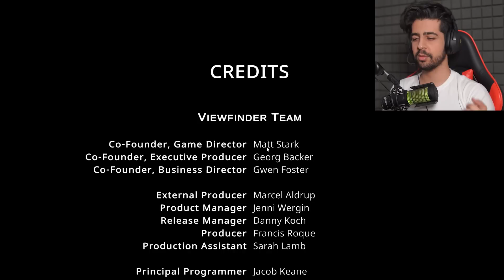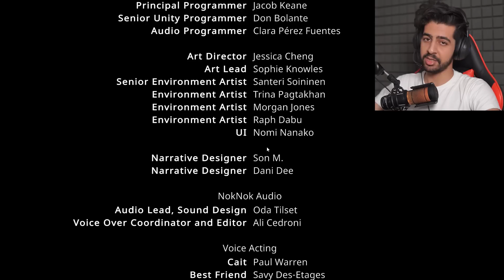بالاخره از ماتریکس خارج شدم ! ( پارت پایانی )🔥😂 | Viewfinder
سلام خوشگلای من امیدوارم حالتون خوب باشه ❤️
کامنت فراموشتون نشه ...